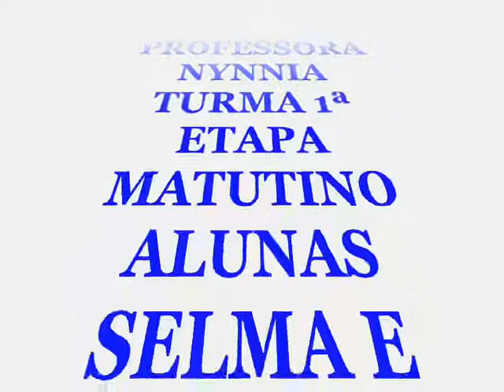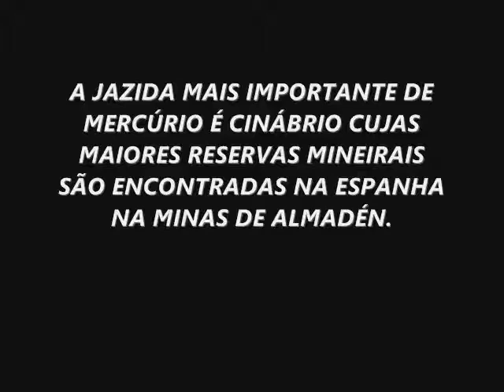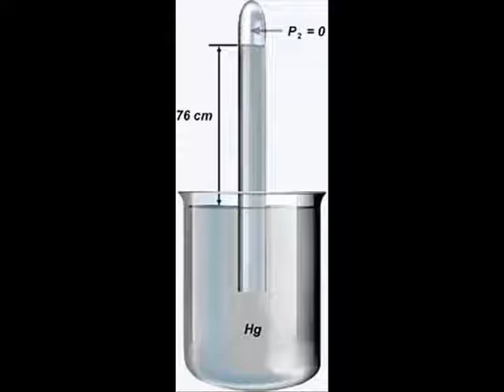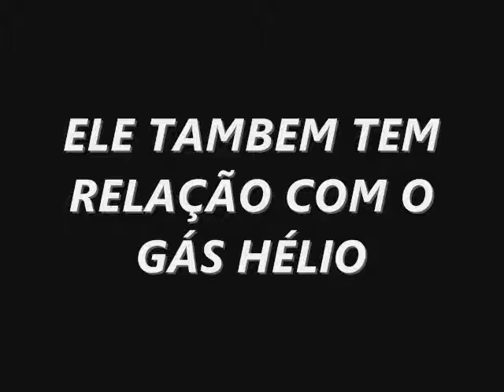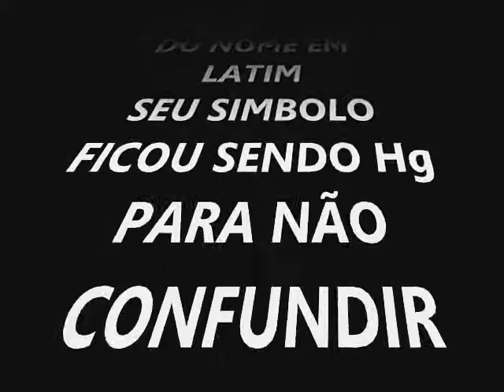trabalho de quimica (mercúrio)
tudo sobre mercúrio (Hg)